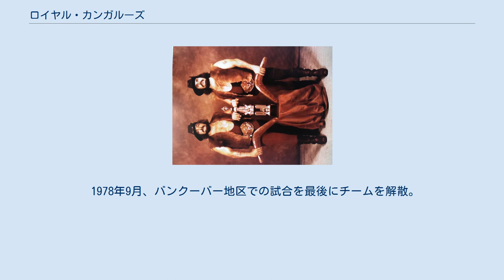ロイヤル・カンガルーズ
ザ・ロイヤル・カンガルーズ（The Royal Kangaroos）は、プロレスのタッグチームである。
 イギリス出身のノーマン・フレデリック・チャールズ3世とオーストラリア出身のロード・ジョナサン・ボイドによって結成され、1970年代にアメリカ合衆国やカナダで活動した。
 それぞれオーストラリア（ジム・バーネット主宰のワールド・チャンピオンシップ・レスリング）で活動していたノーマン・ロウンズとジョニー・ボイドが北米のマット界に進出後、太平洋岸北西部のNWA傘下団体パシフィック・ノースウエスト・レスリング（PNW）において1971年に結成された。
 長髪に髭面というヒッピー風の外見でありながら、オーストラリアに移住した英国貴族というギミックのもと、それぞれ「ノーマン・フレデリック・チャールズ3世」および「ロード・ジョナサン・ボイド」と名乗り、ファビュラス・カンガルーズにあやかったヒールのタッグチームとして活動する。
 以降、1970年代全般はPNWを長年の主戦場として、クルト・フォン・スタイガー&カール・フォン・スタイガー、トニー・ボーン&ムーンドッグ・メイン、ダッチ・サベージ&ジミー・スヌーカ、ブル・ラモス&ジェシー・ベンチュラなどのチームを破り、同地区のタッグ部門におけるフラッグシップ・タイトルであるNWAパシフィック・ノースウエスト・タッグ王座を再三獲得した。
 他地区では、1973年6月7日にノースカロライナ州グリーンズボロにて、ジョニー・ウィーバー&アート・ネルソンからNWAミッドアトランティック・ブラスナックルズ・タッグ王座を奪取。
1974年5月25日にはジョージア州の新興団体だったオールサウス・レスリング・アライアンスにおいて、レイ・キャンディ&エル ・モンゴルを下してASWAジョージア・タッグ王座を獲得した。
 1976年9月18日にはカリフォルニア州サンフランシスコにて、同地区認定の NWA世界タッグ王座をパット・パターソン&トニー・ガレアから奪取、12月4日にジミー&ジョニーのバリアント・ブラザーズに敗れるまで戴冠していた。
カナダではスチュ・ハート主宰のスタンピード・レスリングにおいて、1977年4月6日にレオ・バーク&キース・ハートを破りインターナショナル・タッグ王座を獲得している。
 日本にもロイヤル・カンガルーズとして、1974年2月に新日本プロレスの『ビッグ・ファイト・シリーズ』に参戦。
星野勘太郎&山本小鉄のヤマハ・ブラザーズやアントニオ猪木&柴田勝久などのチームと対戦し、新日本プロレスに初登場したアンドレ・ザ・ジャイアントとのトリオも組まれた。
1976年1月には全日本プロレスの『新春ジャイアント・シリーズ』に再来日。
ジャンボ鶴田&高千穂明久、ジャイアント馬場&ザ・デストロイヤー、極道コンビのグレート小鹿&大熊元司などと対戦した。
 1978年9月、バンクーバー地区での試合を最後にチームを解散。
チャールズはカルガリーのスタンピード・レスリングに転戦し、ボイドはPNWに残留して、それぞれシングルで活動した。